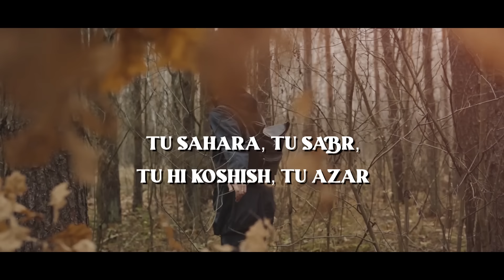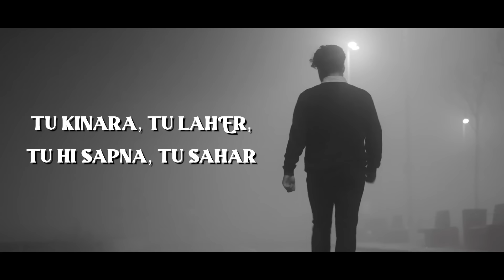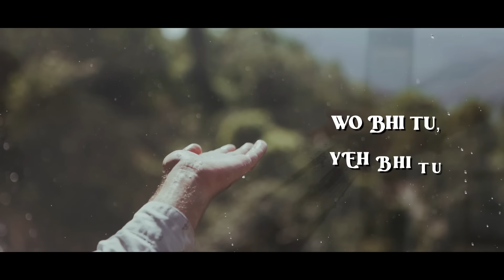Tu Sahara - Sumit Bhatia || Hindi Songs 2023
Net Pix Raw Music Presents

Tu Sahara by Sumeet Bhatia

Credits:

Singer  : Sumit Bhatia
Music composer : Sumit Bhatia
Lyrics : Irshad Dalal
Music programming : Teenu Arora
Produced by Net Pix Shorts Digital Media Limited

© Net Pix Shorts Digital Media Limited. All rights are reserved of the video.